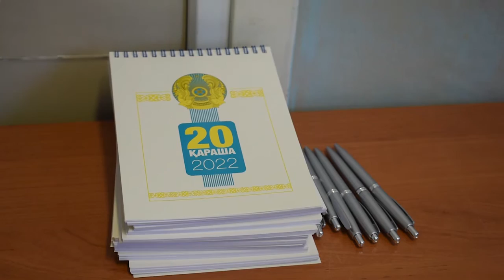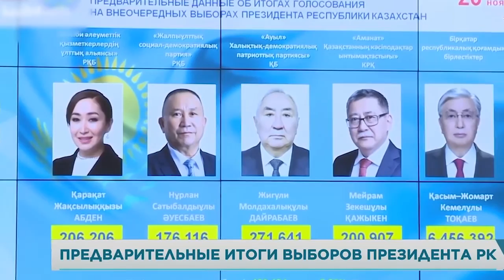Экибастуз Новости Как прошли выборы Президента страны в Экибастузе